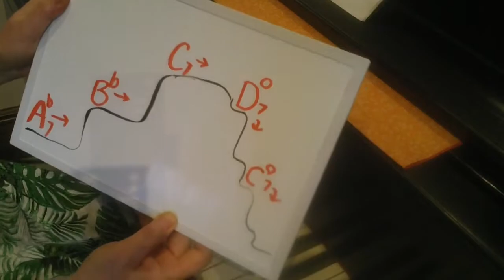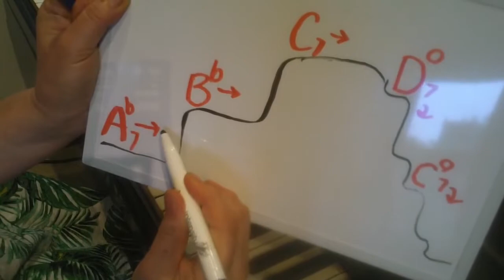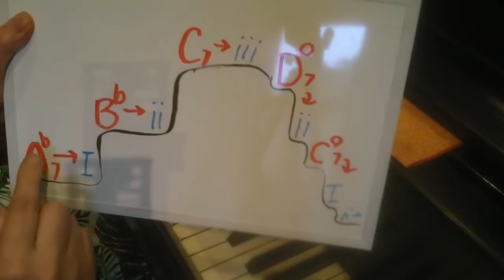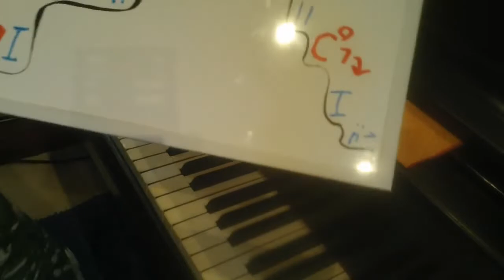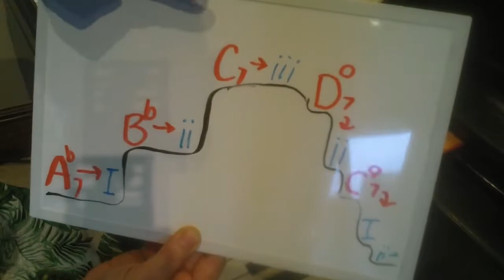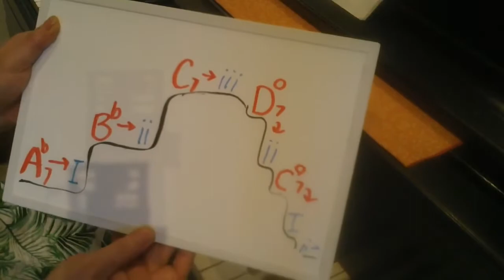Tutorial No.119 2/2 ドミナントセブンスの進行とディミニッシュとセブンスの進行の違いを表現する Czerny Op. 821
ドミナントセブンスの進行とディミニッシュとセブンスの進行の違いを表現する
ための具体的な指の使い方
Db メージャーのダイアトニックコードをノートに書いてください。
セカンダリードミナントがよくわかります。

セカンダリードミナントおさらい

ダイアトニックコードのおさらい

Chord Mapは。和声理論をを見える化したものです。
このリンクからChord Map　のサイトにいらっしゃると90％discountの
プロモコードがついています。

表現につながるテクニックを研究しています。

8小節の練習曲１６０曲、全曲チャレンジプロジェクトです。

私自身の体験を通して、どんな人でも弾けるようになる
練習の仕方, 音楽のとらえ方,和音分析等々をシェアしています。

楽譜の中に埋め込まれている様々な物語や心象風景、事象やメッセージを
二次元の楽譜から4次元？五次元？の現実の音に立ち上げていく譜面の読み取りと、
それを表現できる確実なテクニックを自分のものにしたいと思っています。

ピアノが大好きな人のヒントになればうれしいです。

8小節の練習曲を練習してから、答え合わせのつもりで
見ていただけると、より分かりやすいと思います。

コメントや質問もお待ちしています。

emailでも受けています。